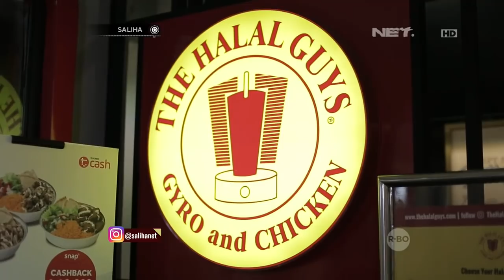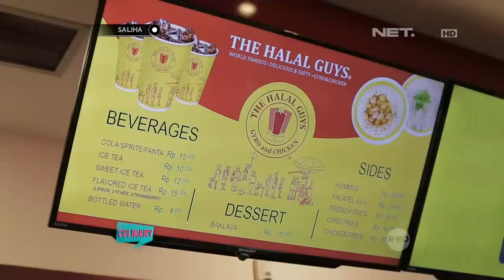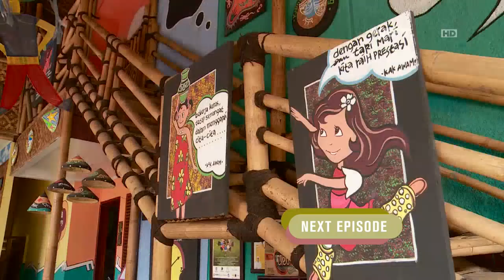SALIHA : The Halal Guys, Berawal dari Kaki Lima 33